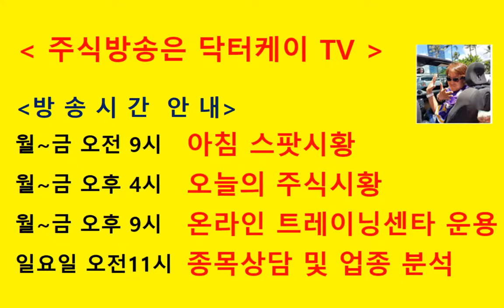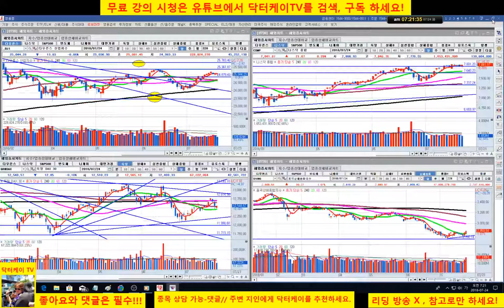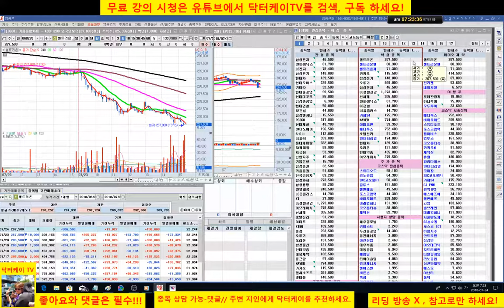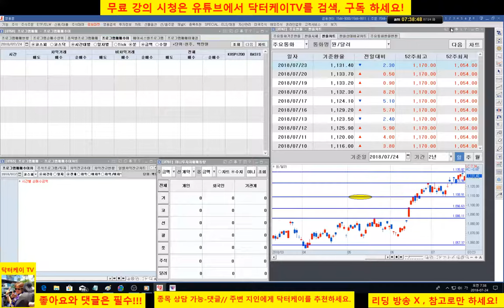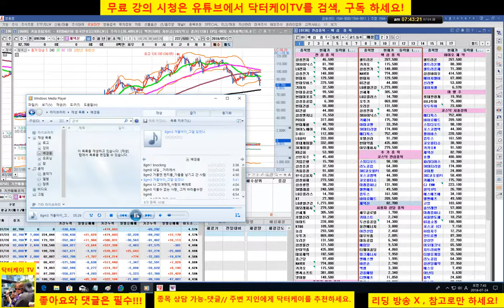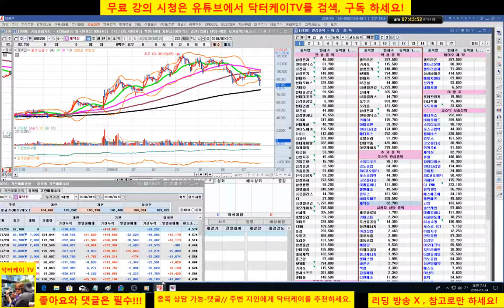= 닥터케이 TV =주식기초강의 139회/안전지대에서 머무르지 마라/셀트리온 삼형제 및 개장전 업종 대표 관심종목군들 체크/주식 시황 예측 및 업종분석 퍼팩트